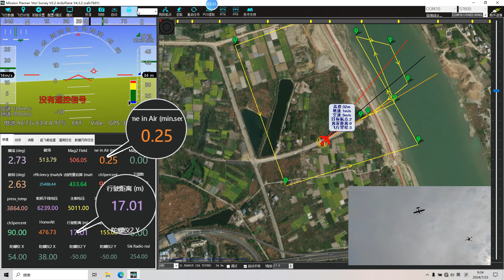Fighter VTOL — How about 2.5kg load range？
Last time we tested the Fighter VTOL with a 0.6kg load we achieved a range of 155km, so we increased the load to 2.5kg this time to see what the range was like.